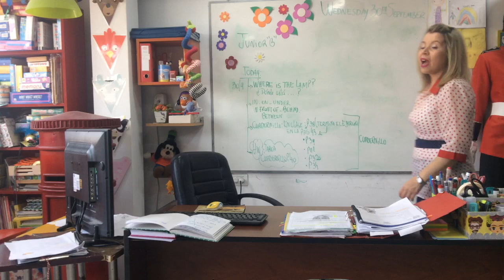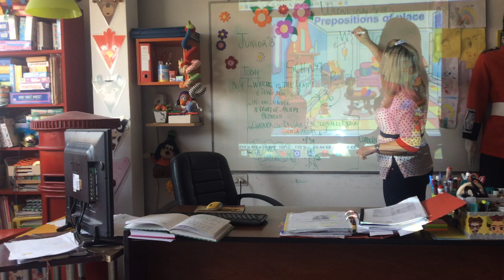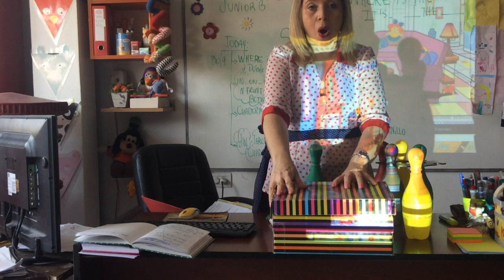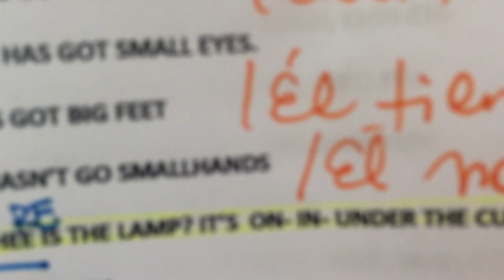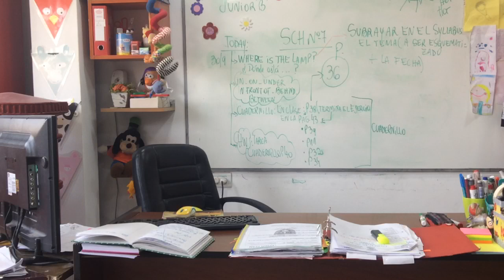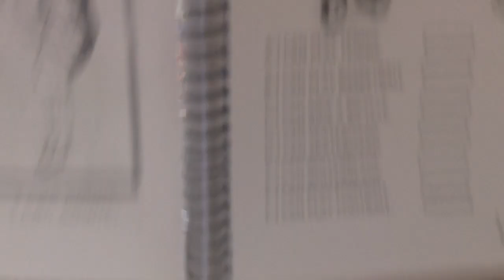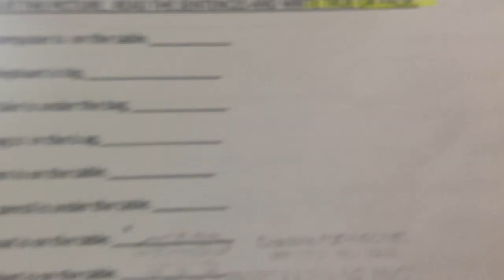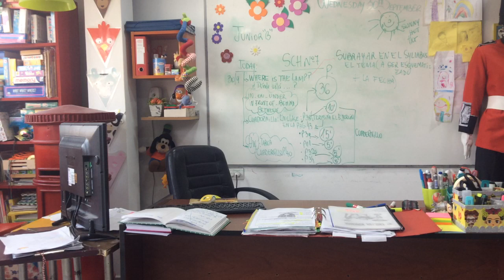VIDEO CLASE JUNIOR B 30/09/20